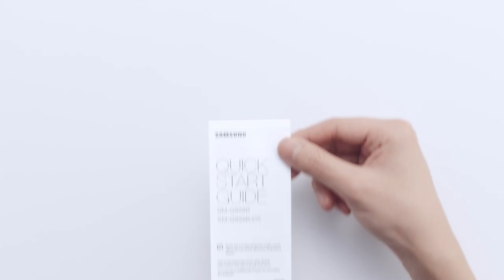Galaxy S21 Ultra 5G الكشف عن جهاز